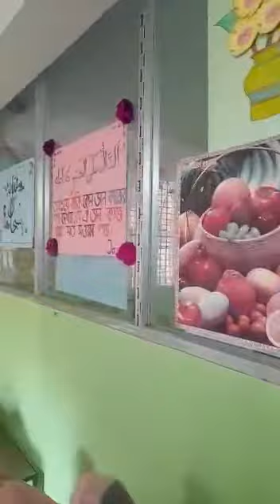Class Party-2022, Nazar Mahmud English & Arabic Version